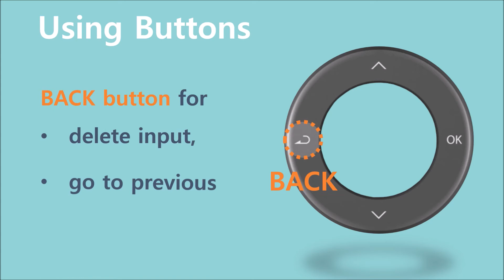D'CENT Wallet: Guide #01 - Using buttons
디센트 콜드월렛 채널에 오신것을 환영합니다.